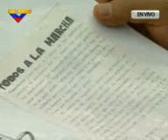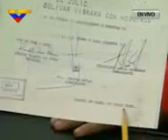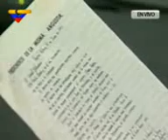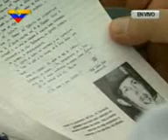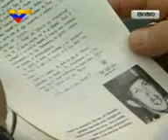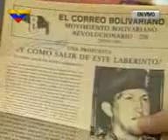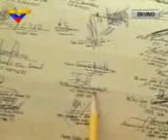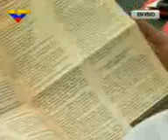CHAVEZ ETERNO Comandante Hugo Chávez Habla del General Elio García Barrios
Comandante Chávez Habla del General de Brigada Ejercito Venezolano Elio García Barrios Ex - Presidente de la Corte Marcial